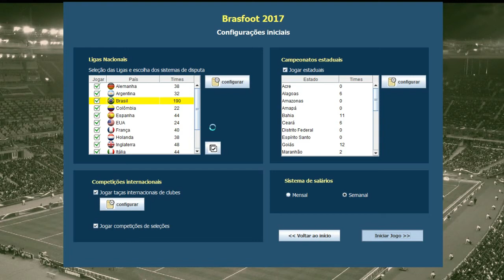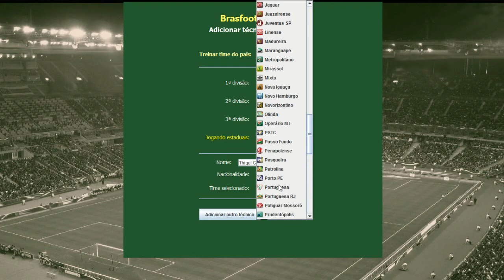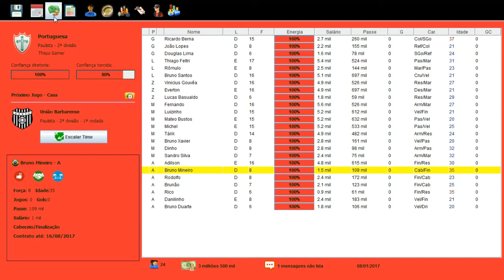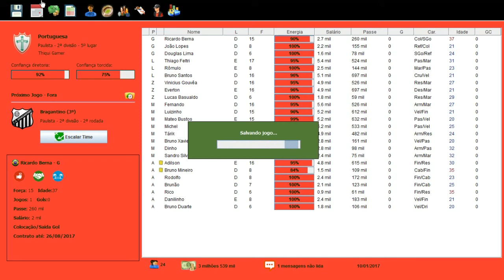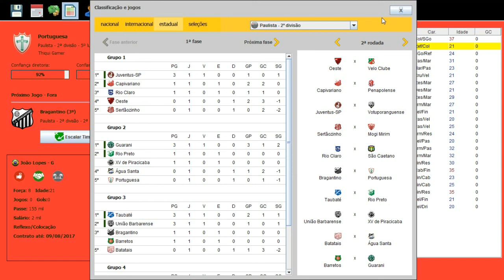ANÁLISE É NOVA SÉRIE DE BRASFOOT 2017 NOVO PATCH